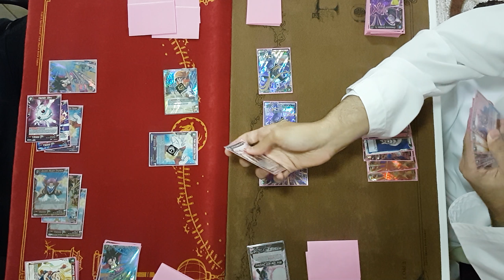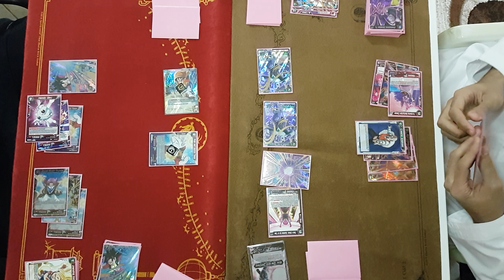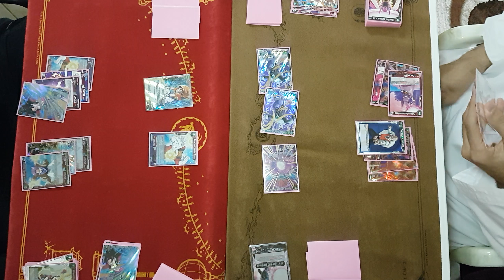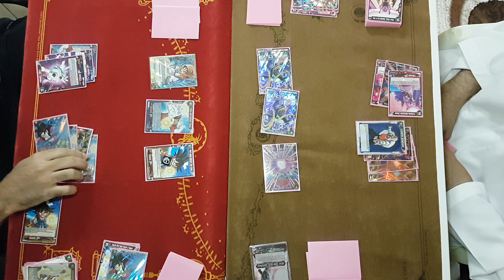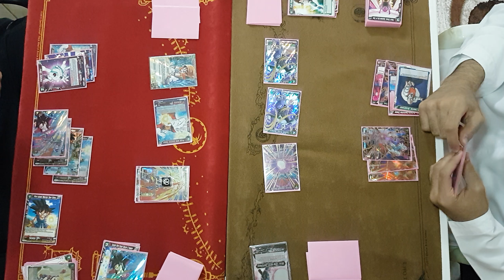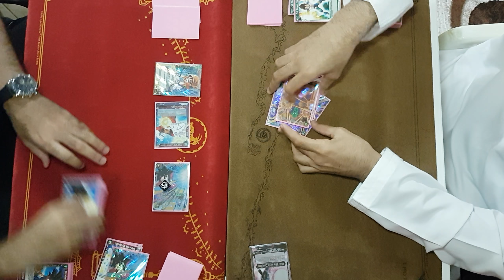DBS TCG - Mono RED Pan VS Green/Black Mira (2/2)